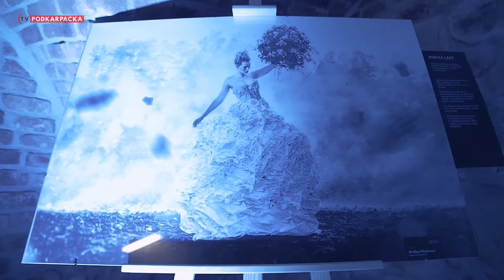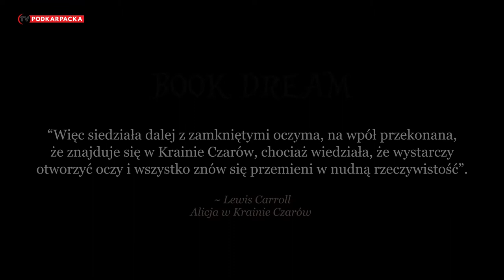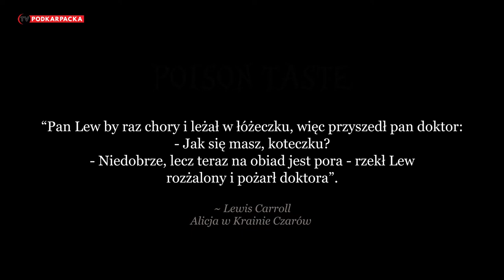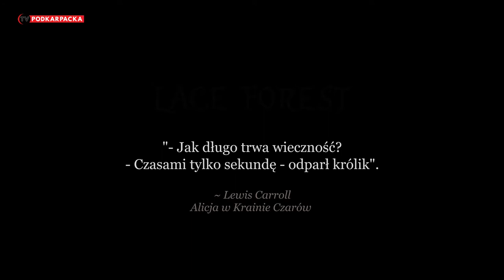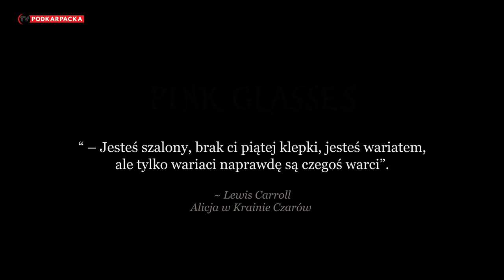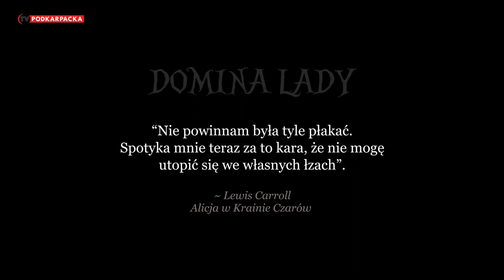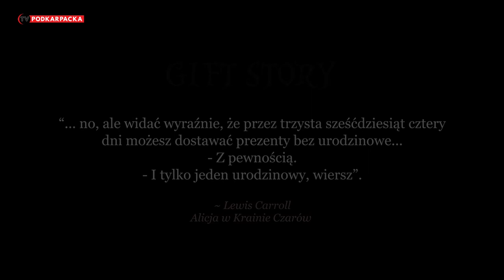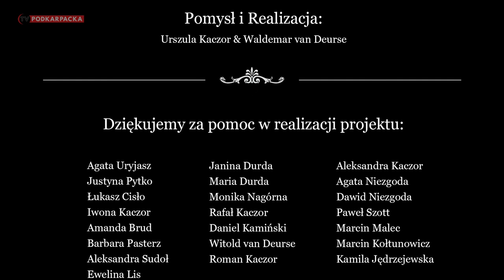"Adventures in Wonderland”, innymi słowy "Przygoda w Krainie Czarów"